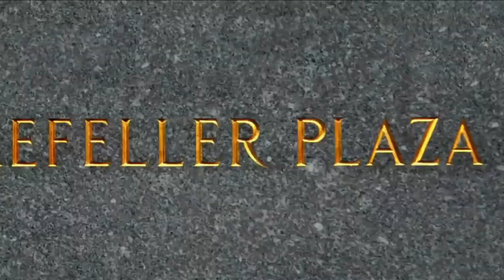Liz's Weird Secret Stuff | 30 Rock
Liz reveals all her secrets to her new boyfriend Floyd (Jason Sudeikis).